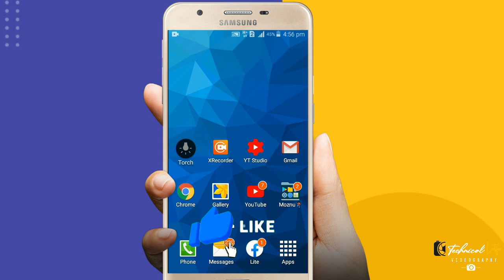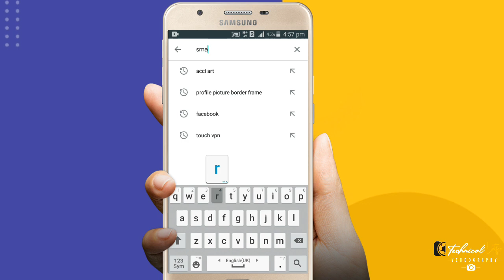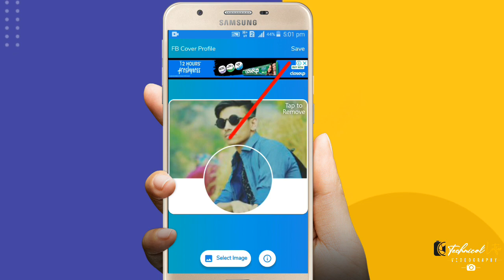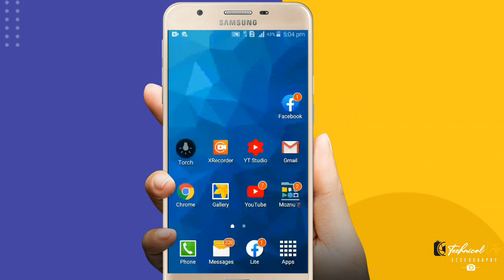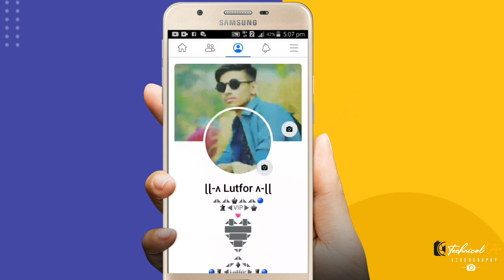Facebook vip cover photos | Facebook vip profile photos | Fb cover pic | Fb profiles pic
Facebook vip cover photos || Facebook vip profile photos || fb pic || fb cover pic | fb profiles pic

video Topic :🔥

facebook vip cover photos

facebook vip cover pic

vip facebook id,fb cover pic

make facebook vip profile photos

facebook cover photos

facebook vip profile pictures

facebook cover

make facebook vip cover photos

download facebook vip cover photos

facebook vip profile photos

2021 facebook vip profile

ফেসবুক কভার ফটো ডিজাইন

ফেসবুক প্রোফাইল ফটো

ফেসবুক কভার ফটো

ফেসবুক লাইক কমেন্ট ঠিক রেখে প্রোফাইল ফটোprofile

কভার ফটো

ফেসবুক প্রোফাইল

ফেসবুক আইডির প্রোফাইল পিক ও কভার ফটো পরিবর্তন ২০২১

ফেসবুক প্রোফাইল পিকচার

ফেসবুক,ফেসবুক প্রোফাইল পিকচার চেঞ্জ

ফেসবুক প্রোফাইল পিকচার আপডেট

একটি ফটো ফিয়ে ফেসবুকে কভার এবং প্রোফাইল ডিজাইন

ফেসবুক প্রোফাইল পিকচার পরিবর্তন

কিভাবে ফেসবুক প্রোফাইল পিকচার পাল্টাব

vip ফেসবুক প্রোফাইল ফটো

Music Credite:(no copyright)